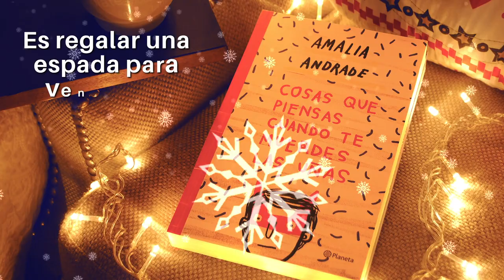Regalar un libro es más que eso...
Conoce nuestras sugerencias para regalar libros en estas fechas y digamos juntos CreemosEnLosLibros.